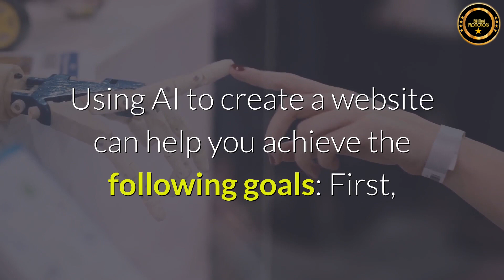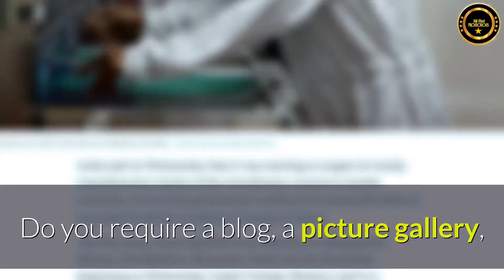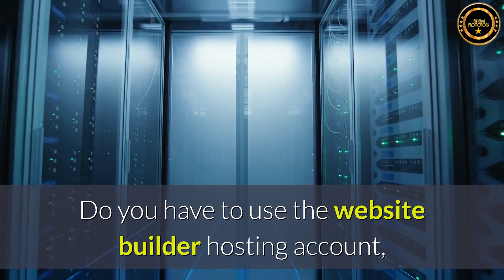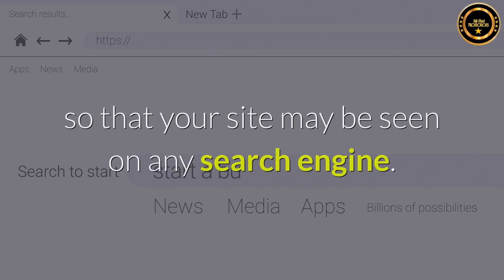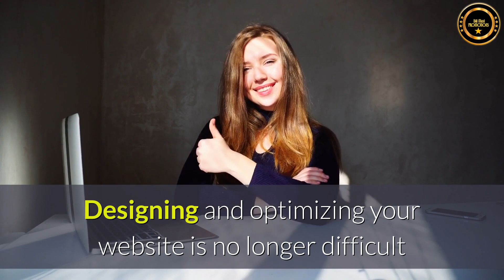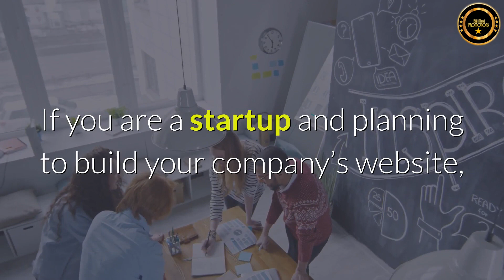ONPASSIVE BLOG VIDEO : Top 4 Tips in Using AI to Create Website